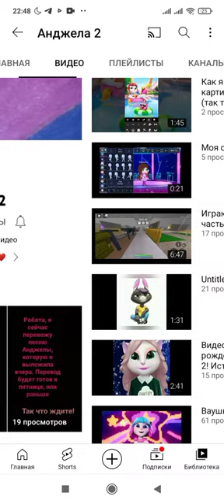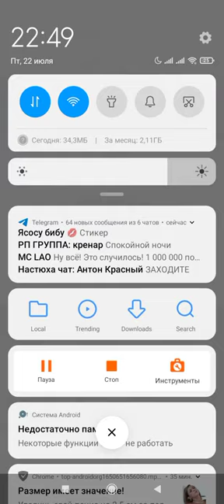кто лучше сделал ос в виде меня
1: @Tenki_Chan.78
2. @Asteria-anime
3.  @sleepyEvaaa